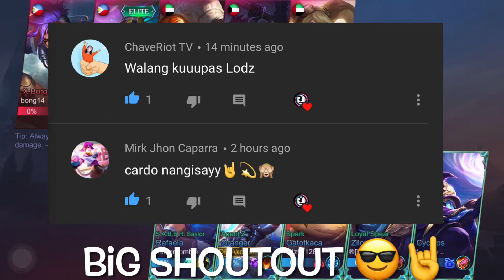AGGRESSIVE GRANGER CAN BE DANGEROUS AND DILACIOUS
𝐅𝐀𝐐 💡

𝐀 : Give me A Like on this Video im so happy for your 1 Like😍

𝐐 : What server are you?
𝐀 : IM NOT A WAITER, IM A JANITOR

𝐐 : What device you use?
𝐀 : NOKIA 3310

𝐐 : Where do you from?
𝐀 : TO MY FATHER WITH THE HELP OF MY MOTHER

𝐐 : What app you use to record?
𝐀 : TAPE RECORDER

𝐐 : What kind app you use to editing?
𝐀 : PAINTBRUSH

- GRANGER / ESTES / TANK user-
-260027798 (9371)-